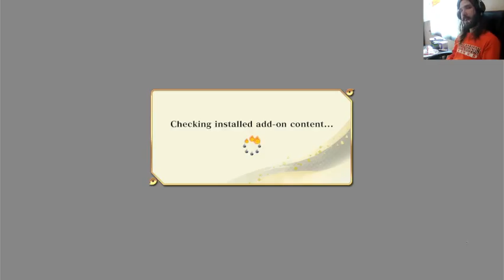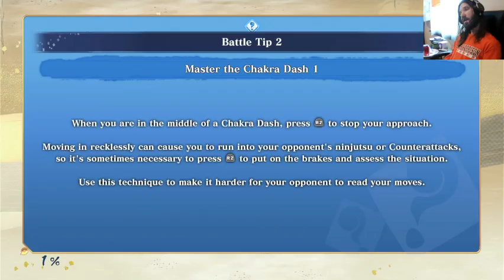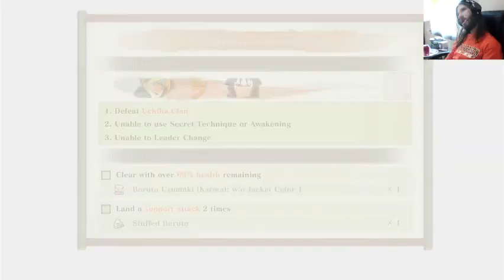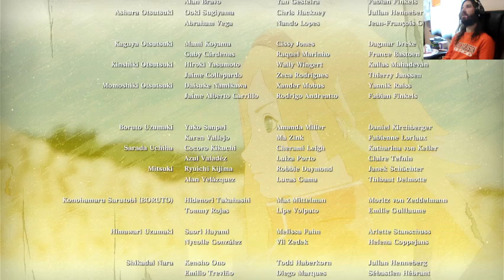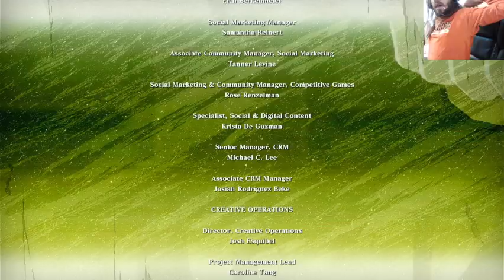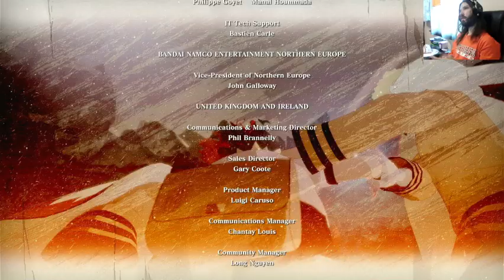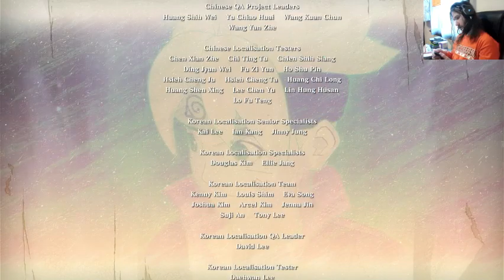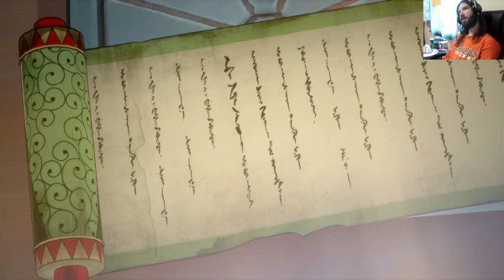naruto storm connections the end